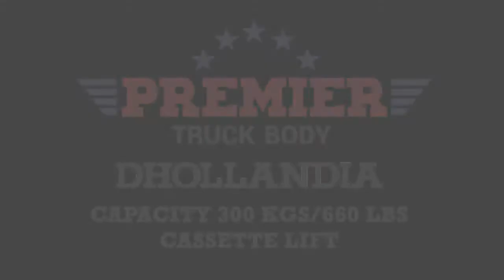DHCH 104 Cassette Lift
The DH-CH104 is a slim cassette lift that allows installation under the side door of panel vans and minibuses, also on those models with reduced underfloor height. All the movements of the lift are automatic and controlled by a 4 button remote control. The lift can be mounted in class M1 vehicles. Thanks to the robust and clever lift arm geometry, the DH-CH104 guarantees maximum stability and comfort for the wheelchair occupant and user.

**Platform construction: steel frame with aluminium top plate, covered with non-slip coating
**Automatic locking of the platform in its travel position. Mechanical unlocking possible in case of emergency
**Flashing lights integrated in the L+R platform sides
**Mounting position: under the floor or the chassis of the vehicle, mounted at the side door or rear doors
**Slim cassette suitable for installation on very low vehicles